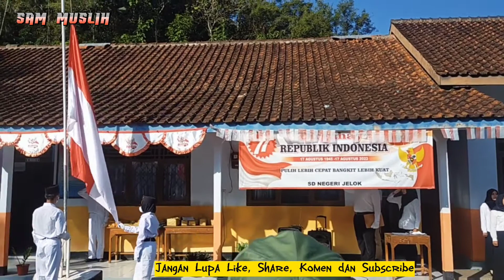PENGIBARAN SANGSAKA MERAH PUTIH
PENGIBARAN SANGSAKA MERAH PUTIH-‎@Sam Muslih